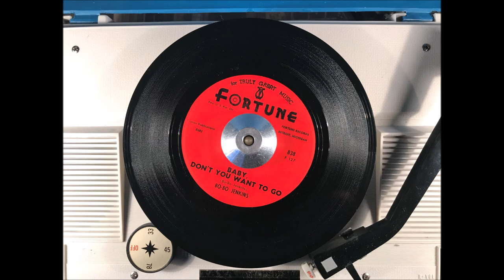Bo-Bo Jenkins - Baby, don't you want to go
Fabulous stomping blues on Fortune! There was only 200 copies pressed of this 45, and these were the rehearsal takes on the session for the release of the original Fortune 78 RPM that was released in 1957. The 45 was released in 1966. Audio transferred from original vinyl 45.